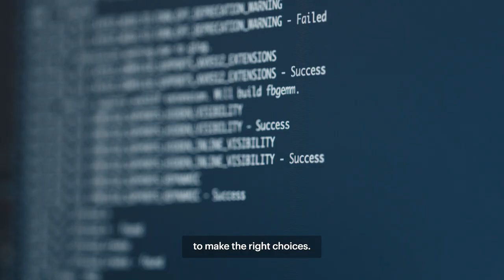Facebook AI Research | Freedom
At Facebook AI Research, we believe researchers need to have the freedom and autonomy to design and follow their own research agendas so they can can take on the most impactful work and develop the most disruptive projects, all while sharing their results with the community. Learn more in our video, and visit the AI Blog to read about our latest work